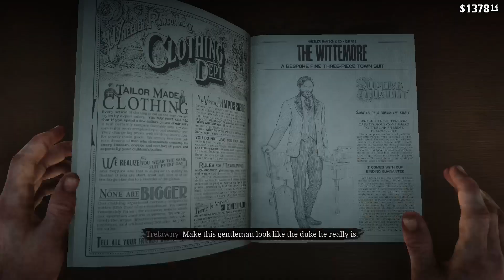Red Dead Redemption 2 Part 57